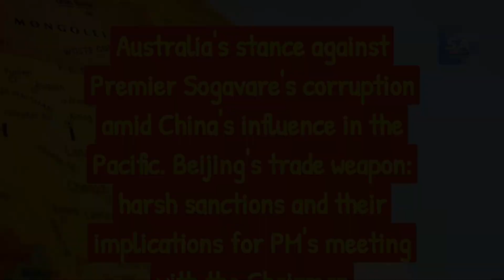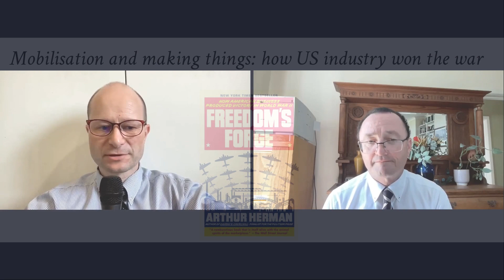Australia steps up its security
Michael Shoebridge is Director of Strategic Analysis Australia.
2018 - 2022, he was the Director of the Defence, Strategy and National Security Program at the Australian Strategic Policy Institute (ASPI) in Canberra.
Before the think tank world, Michael was a deputy in two Australian intelligence agencies – the Australian Signals Directorate and the Defence Intelligence Organisation.

00:00 Beginning
01:33 Introduction
02:22 The Talisman Sabre 2023 exercise
04:54 Australian government’s approach - undecided and on the fence?
Collision of strategic interests between Australia and China
06:42 Two Chinese spy ships during the exercise
Han Kuang exercise in Taiwan
08:10 Problems with the AUKUS deal
Nuclear submarine part
Government and business cooperation needed
11:07 Is the administrative part more difficult than the construction itself?
Localization problems
12:37 Pacific Islands - what can the Australian gov do?
PM Sogavare’s corruption
The idea of integrating the islands’ markets and labor in the NZ and AUS economies
16:52 Trade as a weapon. Is the PM going to meet the Chairman?
Domestic politics
19:43 Impact of the Russian war on Asia
Western influence and technology proved very effective
Tsai Ing-wen’s impressive presidency

You might be interested in the discussion in the comments reg. the so-called US bases